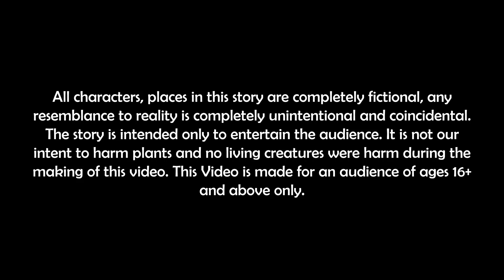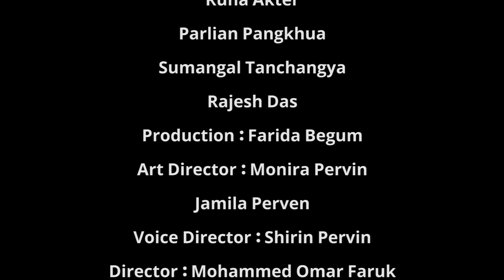বাঘ মামা কুপোকাত | Boka bag | Bag mama kupokath | বাংলা কার্টুন | Golpo | Bengali cartoon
ত্রিমাত্রিক শিশুতোষ কনটেন্ট এর পাশাপাশি বিনোদনমূলক কনটেন্ট নিয়মিত প্রকাশিত হচ্ছে।

বাংলা গল্প
মজাদার গল্প
বাংলা কার্টুন
ঠাকুরমার ঝুলি

Video : বাঘ মামা কুপোকাত
Director : Omar Faruq
Creation : Trimatrik Team
Content Provider : Trimatrik Production